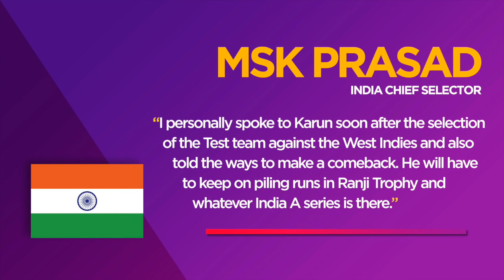Hafeez back in Pakistan's Test fold & more | Daily cricket news